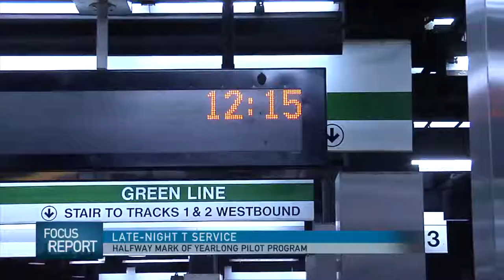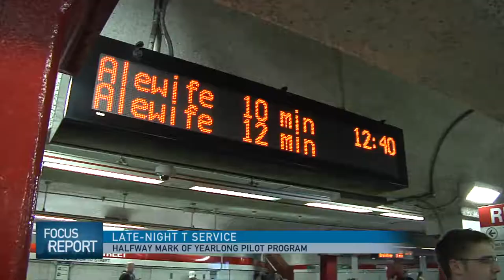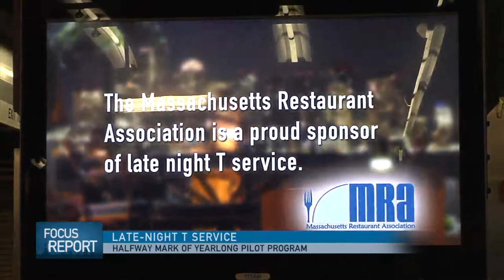Greater Boston Video: Late-Night T Service Update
In March, the MBTA announced a yearlong pilot program would keep trains and some buses running until 3 a.m. on weekends. The agency had experimented with late-night BUS service back in 2001, but it was discontinued four years later due to low ridership. Now, halfway into the new pilot program, we wondered whether the late-night service was still running smoothly.